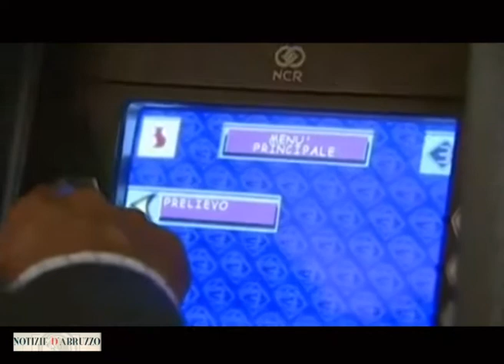Castiglione: Abruzzo pronto ad agganciare la ripresa con le riforme del centrodestra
Il vice presidente della Regione Abruzzo, Alfredo Castiglione, traccia le linee dello sviluppo futuro: "Le Riforme che abbiamo portato a termine metteranno la Regione in condizione di agganciare la ripresa in maniera più dinamica. La disponibilità di risorse endogene dal 2015 metterà a disposizione ulteriori fondi per la crescita", ha detto Castiglione